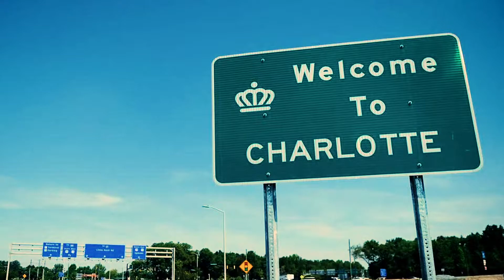Elijah The Young Prophit Look At Me (Official Video)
Second single off the EP titled Prophit Season by the hottest teenage hip hop artist out of Charlotte , North Carolina follow him on